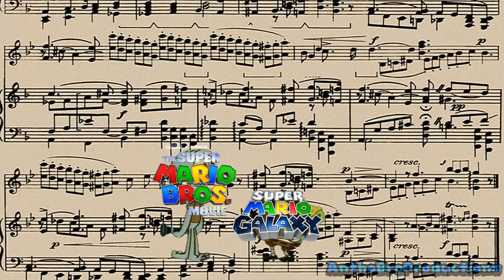SpongeBob Wrong Notes Meme - (Mario Gusty Garden Theme)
I love how they put this in the credits! P.S. I think they'll make a Mario galaxy movie at some point.